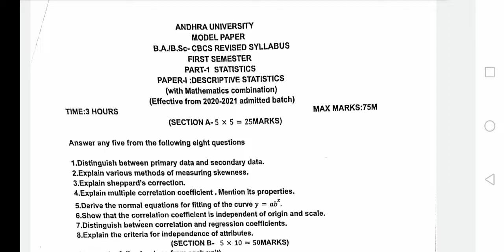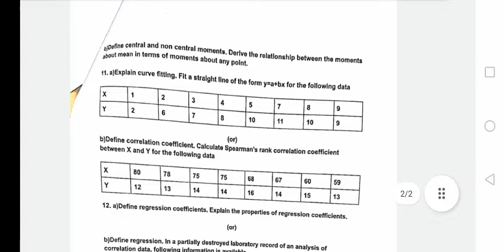DESCRIPTIVE STATISTICS 1ST SEMESTER BA/B.SC question paper pattern Andhra University